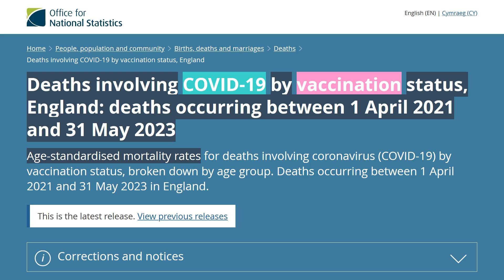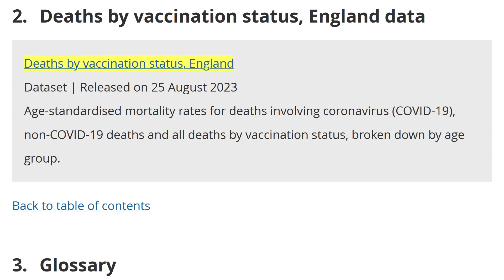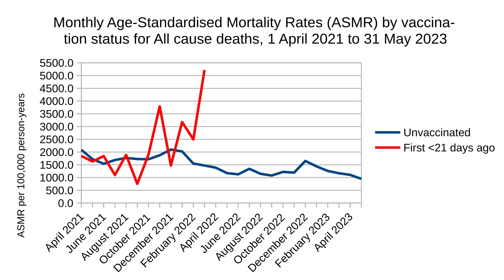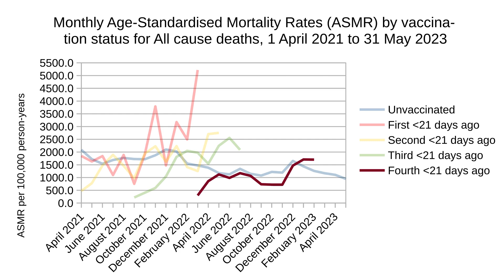The Final V-Status Report UK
We take a look at the final report ever from the Office for National Statistics website out of the UK, “Deaths involving [something] by v-status, England: between 1 April 2021 and 31 May 2023”. I apologise, I have to watch what I say, because I often get into trouble just by mentioning these things. This data shows the age-standardised mortality rates, meaning it is directly comparable, but please note I cannot offer my interpretation, I can only show you the data and you can interpret it how you will.

This is actually their final report ever! If you click on Corrections and Notices, and scroll down to the notice dated 25 August, “We will no longer be updating the Deaths by v-status analysis, England series. The last edition was published on 25 August 2023. This publication was created during the [something] to answer important questions around mortality by v-status in a timely manner.” So yes, this is it. At least they published a lot more information than the Australian Government ever did.

We’re interested in number 2. Deaths by v-status, and we’ll be clicking on this link here to grab all the data.

So this is what the data looks like, but to make it easier to understand, I’ll create some charts for us.

This chart shows the Monthly Age-Standardised Mortality Rates (ASMR) per 100,000 from 2021 to May 2023 for all-cause mortality, so traffic accidents, diseases, everything. The dark blue line represents the mortality of those who did not take any V. We’ll call them our control group. There’s not much to say until we add more data.

This is the mortality rate of those who took a single dose only at least 21 days ago. As I said, I’m not here to interpret the data, I can only say that this cohort of people have a higher overall mortality than the control group, noting that there can be confounding factors. Just as one example, people who took a single dose may have been older on average and in worse health than the control group, although, that’s just speculation on my part, and not verifiable in this data. The point is, there can be confounding factors. This data also shows that the mortality rate started off quite high in 2021, and has steadily dropped off since then.

The line in yellow shows the mortality rate of those who took two doses only at least six months ago. You can see that in mid-2021, recipients had significantly better mortality than the control group, but this quickly disappeared as time progressed and became significantly worse by 2022. As with the other groups, the mortality rate has significantly fallen since then, although recipients continue to have higher all-cause mortality than the control group, remembering there could be confounding factors.

Shown in green is the all-cause mortality for those who took three and only three doses at least 21 days ago. You can see at the beginning towards the end of 2021, they had significantly better mortality than the control group, but that quickly wore off and became worse than the control group, although this difference is only slight in recent months.

The last dose they have data on is the fourth dose shown in brown. These are people who took a fourth dose at least 21 days ago. Their all-cause mortality seems to be either the same or worse than the control group, remembering there could be confounding factors such as age and ill-health.

Some of you might be asking, “What about people who took their last dose less than 21 days ago?”. Well they do have data for that, so let’s take a look. Let’s just clear the graph except for the control group.

The red line shows the mortality rate of those who took a single dose less than 21 days ago, at that time of course. As expected, there’s less data due to the small 21-day window, but clearly mortality went up as time progressed.

Those that took a second dose less than 21 days ago also follow a somewhat similar pattern. Their mortality stays around the same as the control group, and then spikes.

For those who took a third dose, within 21 days, mortality started off relatively low, but increased over time. There seems to be a pattern here.

Similarly with those who took a fourth dose less than 21 days ago, although the spike in mortality doesn’t go much higher than the control group in this case.

Anyway, that’s the UK data for all-cause mortality based on v-status. Remembering, that will be the last time they publish this data ever again. So now we won’t know what the hell is going on, probably exactly how they like it.